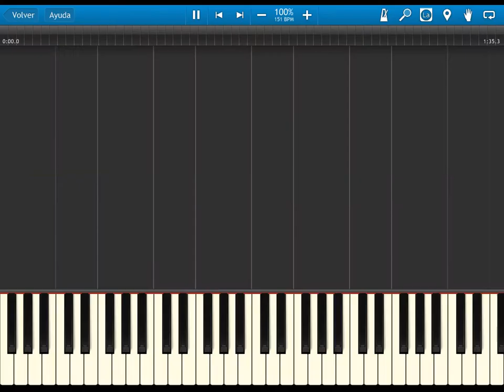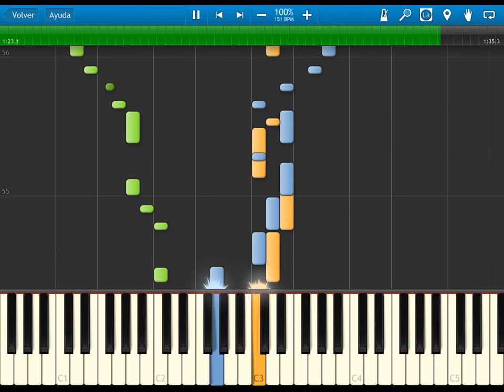Fire Emblem Path of Radiance - Recruitment Theme - With us - synthesia